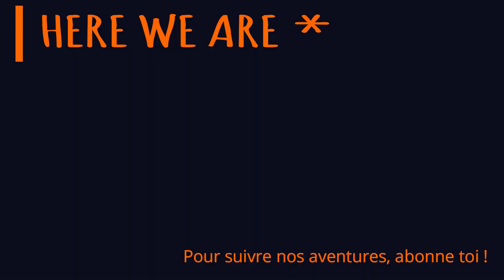🚐✨4 Nos INDISPENSABLES pour la VANLIFE 🛠 Une famille nomade en Camping-car Vivre sur la Route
Aujourd'hui on prend le temps de vous montrer quels sont NOS objets vraiment INDISPENSABLES pour partir vivre en camping car ou en van ou fourgon, ou camion, ou... bref, vous avez compris l'idée :-)
En espérant que cela vous soit utile !

C'est une famille ordinaire, qui a décidé de vivre une vie EXTRA ORDINAIRE.

Maintenant, on vit dans Tadam* notre camping-car et on a décidé de partager cette aventure avec vous !

Musique Libre de droits : Filmora ou